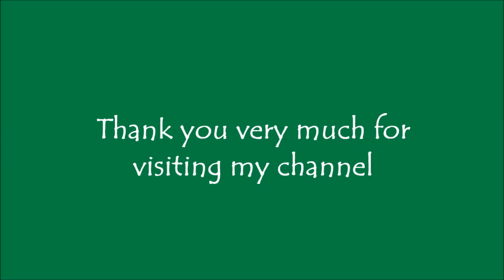Yauyos / Huancaya - Reserva paisajística Nor Yauyos-Cochas in HD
Es uno de los lugares mas hermosos del Perú, invito a todo los habitantes del planeta tierra a visitar este lugar maravilloso. Desde mi punto de vista esta parte es la sucursal del paraíso.

Me encuentran en:
Intagram: @leonardo_hervacio